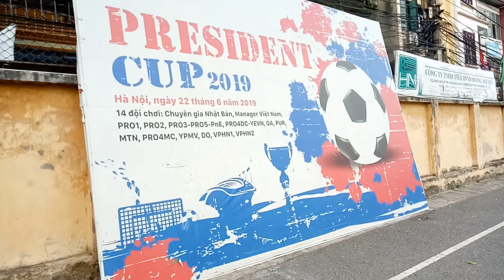SÂN BÓNG ĐÁ ĐẸP.. SÂN THUỶ LỢI..